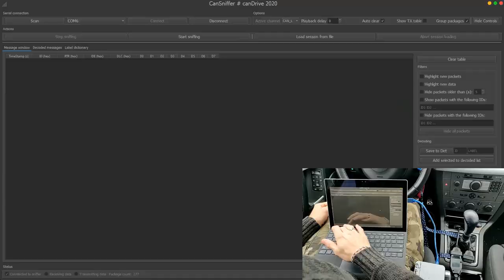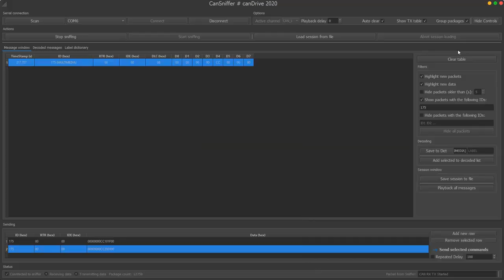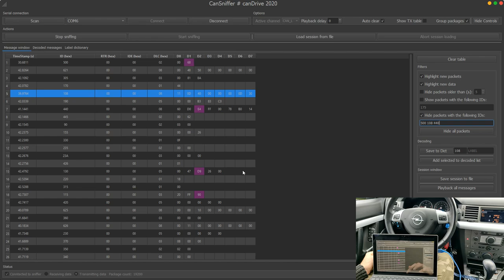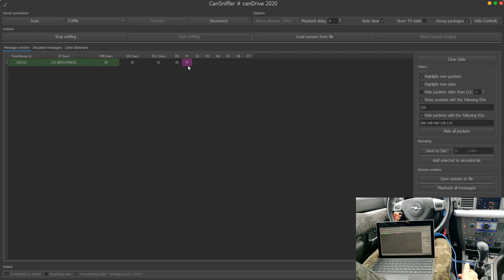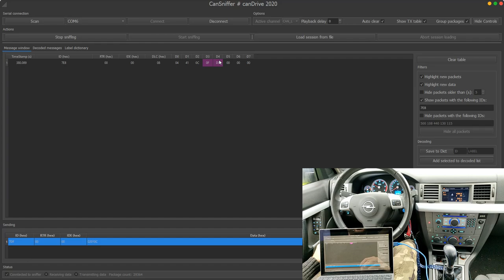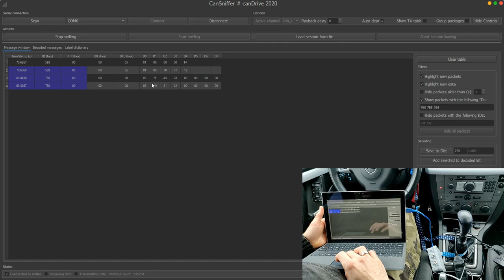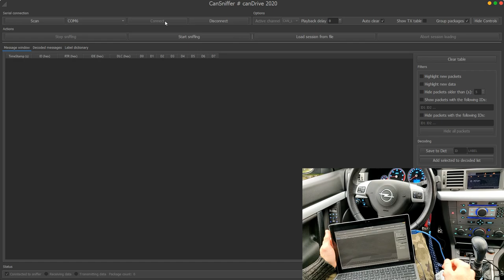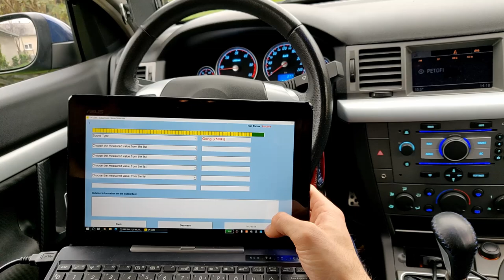How to hack your car | Part 3 - Reverse-engineering examples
# The third part of a video series about car hacking.
Your feedback is much appreciated!